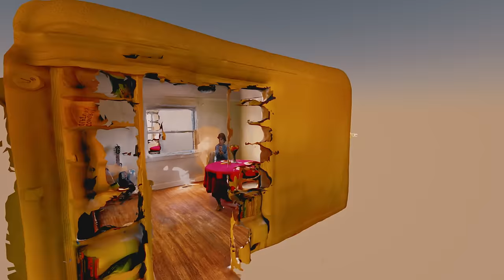half·alive - TIME 2 (Official Video)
the lyrical message of ‘TIME 2’ ended up shocking us in a very prophetic way…  the song speaks about waking up in the chaos of life & remembering a child-like state of mind. it calls to reset, & return to the beginning.   the moment we finished writing the song, the world was subdued into a global time-out.  production on the song, along with everything else, came to a standstill.  a year has passed, & now in May 2021 we find ourselves looking down at the lyrics in awe...

“I’m fleeing to the wonder I lost when I was younger, the simple child state of mind.
It’s comin’ like the sunshine, rising in the morning.  I’m waking up it’s time—
Fighting the constant, forgetting to give it up.
I forgot what I wanted, now i’m waking up it’s time.”

TIME 2 MUSIC VIDEO
Written & Directed by : JA Collective
Performed by : half•alive & JA Collective
Filmed by : RYBG
Choreographed by : JA Collective

Director of Photography : Adam Agostino
Editing by : Aidan Carberry
1st AC : Justin Epstein
Visual Effects by : Noah Guthier
Coloring by : Connor Bailey
Clothing by : Foo and Foo

TIME 2
Music & Lyrics by : half•alive, Ariel Rechtshaid, Dan Nigro
Produced by : Ariel Rechtshaid, half•alive
Mixed by : Shawn Everett
Mastered by : Chris Gehringer